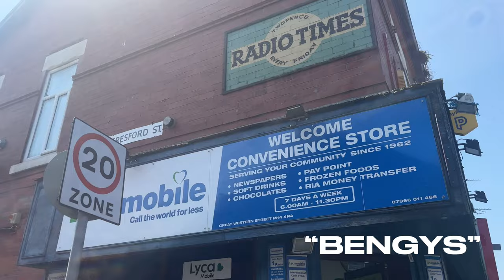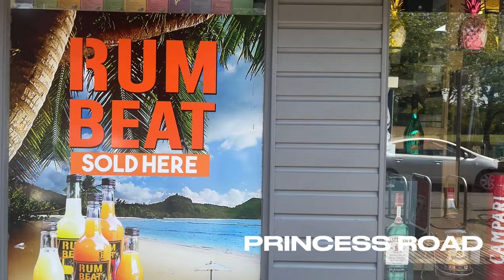MANCHESTER / MOSS SIDE / M16 - HoodVlog Preview Featuring Coach Jeets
MOSS SIDE - ALEXANDRA PARK ESTATE - M16/M14

We went on a tour of Moss Side with Coach Jeets from @DungeonTV100 who has lived in South Manchester nearly 15 years, he is well known for his Music & Community work as well as assisting notable Rapper G.A.V. with Music releases.

Also a place to where rappers such as Captin, RobbaHollow, KDon & many other names have produced iconic Music Videos.